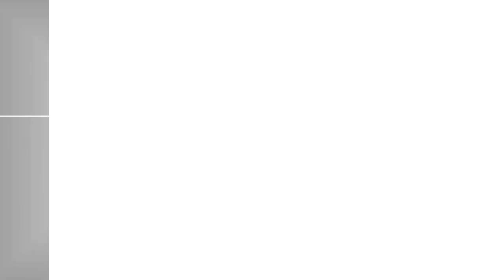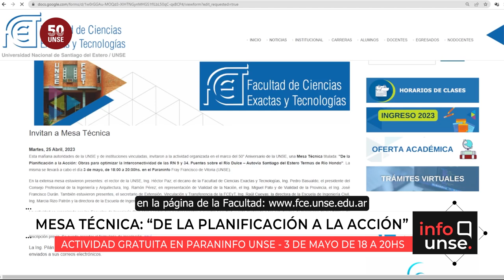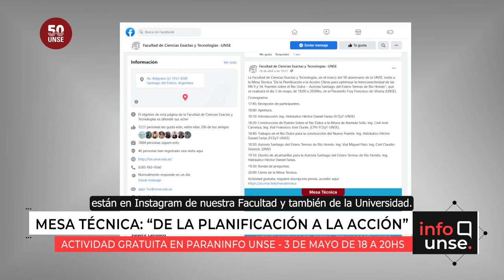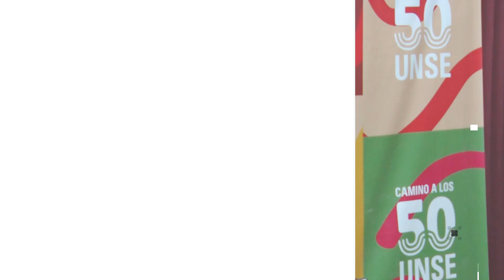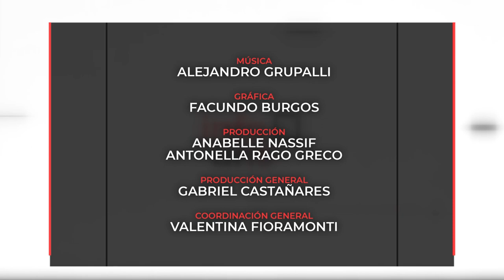INFO UNSE 28/04/2023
Hoy compartimos información sobre:

🔹 Mesa Técnica "De la Planificación a la Acción: Obras para optimizar la Interconectividad de las RN 9 y 34. Puentes sobre el Río Dulce - Autovía Santiago del Estero Termas de Río Hondo".

🔹 Conferencia "El abc de la Inteligencia Artificial para docentes".